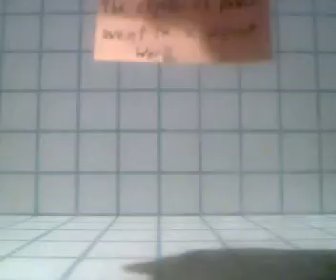C:/Apache2/htdocs/Movies/mov14Feb_14_33_22.wmv